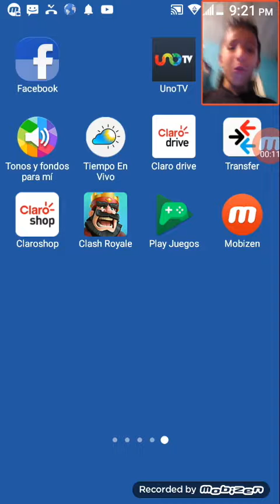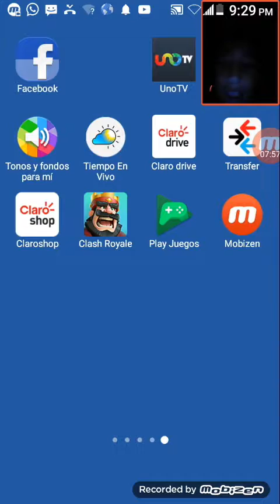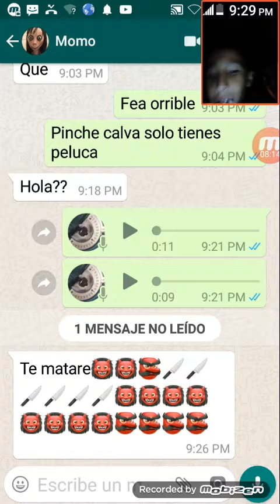Primera parte clahs royale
Los emilio